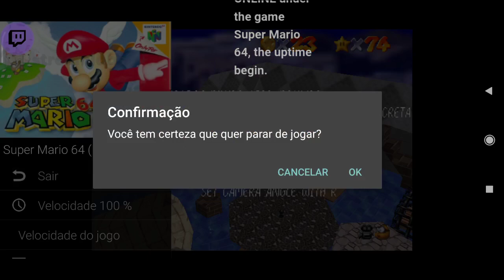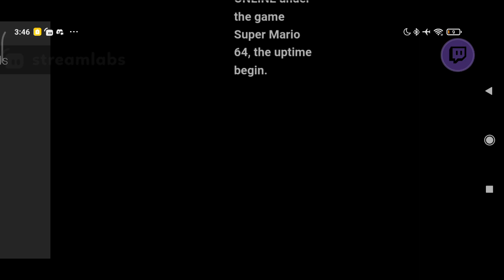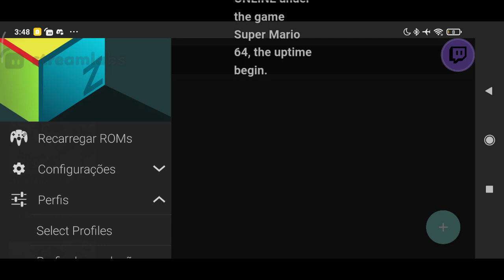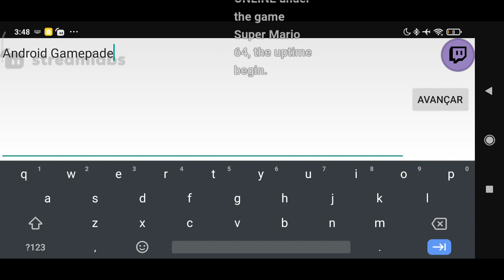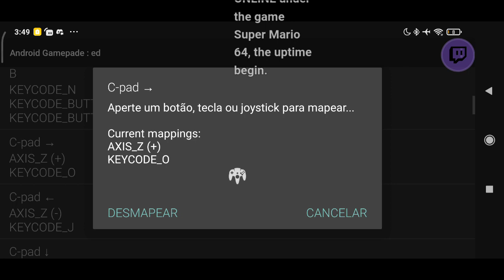Super Mario 64 Parte 6 Live 19/03/2022